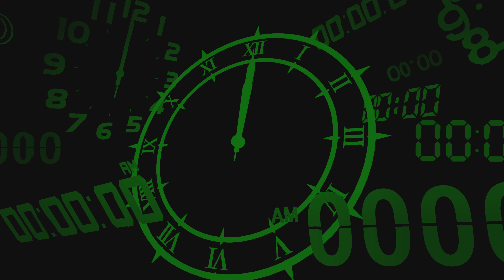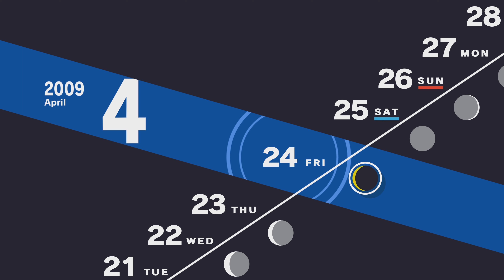Persona 3 RELOAD (2024) #3 Tartarus XBOX Series X 4K HDR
Persona 3 Reload[c] is a role-playing video game developed and published by Atlus. Reload is a remake of Persona 3 (2006), the fourth main installment of the Persona series, itself a part of the larger Megami Tensei franchise. The game was released on PlayStation 4, PlayStation 5, Windows, Xbox One, and Xbox Series X/S on February 2, 2024.

Captured on Xbox Series X in 4K HDR, with Elgato 4K60 S+.